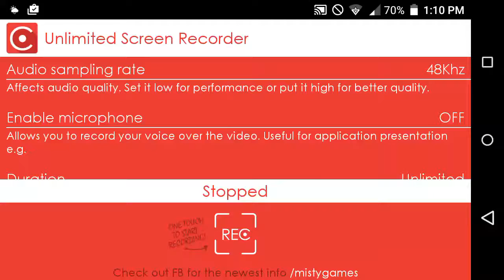Boom Beach Direct Current Level 55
Welcome To Chooch Game TV.  I try to upload a video on this channel everyday and it's mostly about Boom Beach these days.  I do play Clash Of Clans as well, but, I haven't felt the need to post much about it yet.  I also have a WiiU and PS3 and I'm waiting for the price to drop on the PS4 to get that.  But I can't figure a good and cost effective way to post videos on console.  For boom beach: I mostly post replays of NPC bases that are no casualty.  I don't voice over it much because I'm not very exciting when I play my games.  I also  swear a lot and that's no good..  If you have any questions please don't hesitate to ask.  I'm just a real dude who likes games among other things, so i'll give you my best honest answer.

I Post a Real video vlog everyday mainly MotoVlogging and FoodVlogging.